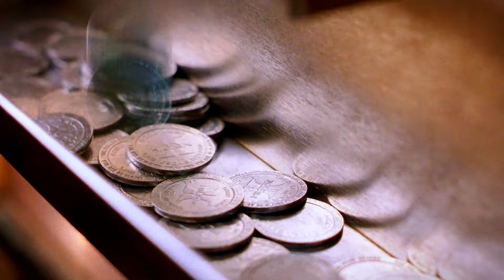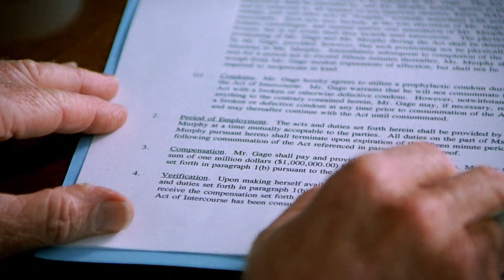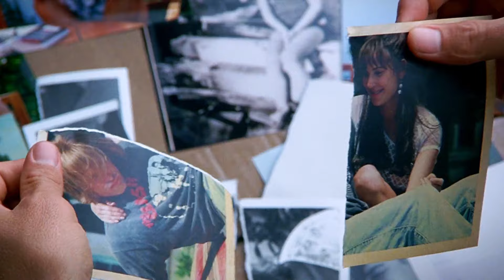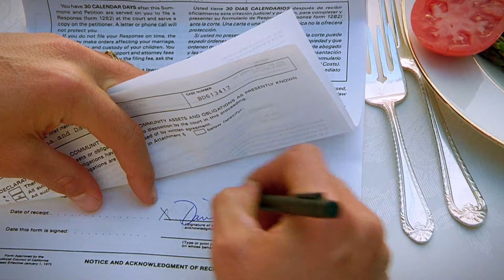Drowning in Debt, Wife Agreed to Spend All Night with a Billionaire in Exchange For $1,000,000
After dating throughout high school, David and Diana Murphy get married. Everything is OK up until the recession hits, at which point they experience financial difficulties. Their final attempt to turn things around financially leads them to gamble in Las Vegas, where they meet an extremely wealthy man named John Gage, who promises them $1,000,000 in exchange for spending the night with Diana. They both decide to do it and forget about it forever out of desperation. Still, it starts to strain their bond.